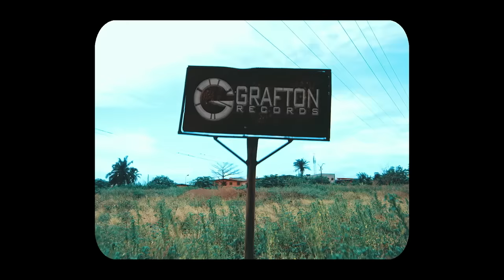Mr 2Kay - Belema (Official Video)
Grafton Records presents "BELEMA" the video by Mr 2Kay.

Shot and directed by Clarence Peters.